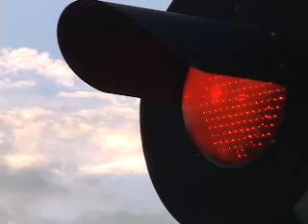Trains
A day in the life of a train yard.